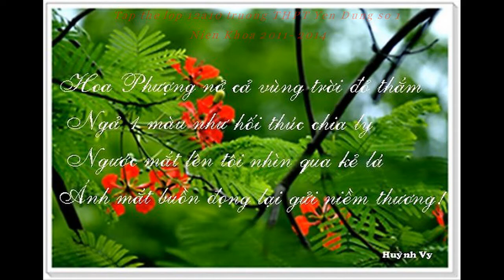tập thể 12a10 (2011-2014) THPT Yên Dũng số 1 Bắc Giang